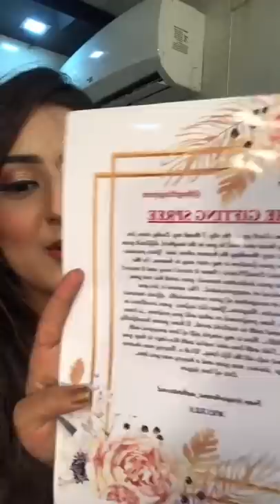Riya Sharma Aka Mayura Surprise live Chat With Fans|| Pinjara Khubsurti Ka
Riya sharma aka Mayura Surprise live Chat With Fans on the set of  Pinjara Khubsurti Ka